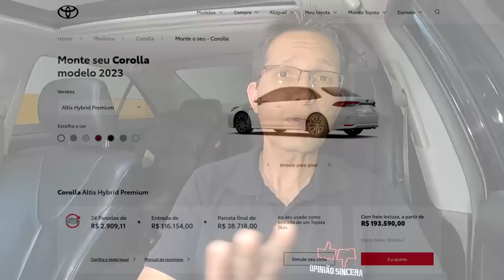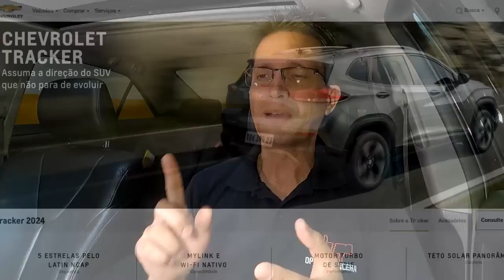Compro CARRO zero AGORA? Carro POPULAR vai VOLTAR? Juros VÃO BAIXAR? Imposto p elétrico vai subir?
Nesse vídeo eu vou comentar um pouco sobre os resultados do programa de incentivo do governo para compra de carros novos até 120 mil, vou falar sobre a volta do carro popular, sobre ótimas oportunidades para quem está pensando em comprar um carro novo zero km, sobre o layoff da Volkswagen, sobre a volta do imposto de importação para carros elétricos e muito mais!
     Esse é um vídeo analisando o cenário automotivo atual. Depois de um incentivo do governo federal de 800 milhões de reais, muitas montadoras venderam carros que estavam parados em estoque nas concessionárias, muitas pessoas se beneficiaram desse programa mas e a parte mais importante da população, as pessoas de baixa renda, conseguiram comprar o chamado carro popular?
Vou dar a minha opinião sincera sobre o assunto mostrando números, público alvo e o futuro dos veículos no Brasil. Por que a VW, mesmo com o programa de redução de impostos, colocou 800 trabalhadores em layoff? E qual o futuro desses empregados da montadora Volkswagen? O que vai acontecer com o mercado automotivo se os juros dos financiamentos caírem nos próximos dias? E se os juros não baixarem? Vale a pena comprar um carro elétrico agora? BYD Dolphin e GWM Ora vão subir de preço com o possível aumento do imposto de importação de carros elétricos?
     Tudo isso e muito mais eu vou falar nesse vídeo. Se você quer ficar por dentro do mercado automotivo ou está pensando em comprar um carro zero, não deixe de assistir até o final. Eu vou te ajudar a entender melhor as condições e, claro, a fazer um ótimo negócio na compra de um carro novo.

Parceiros (links no primeiro comentário):
Carro Favorito
Tuio Car Detail
DigitalDrive
NAVPRO
Ademicon